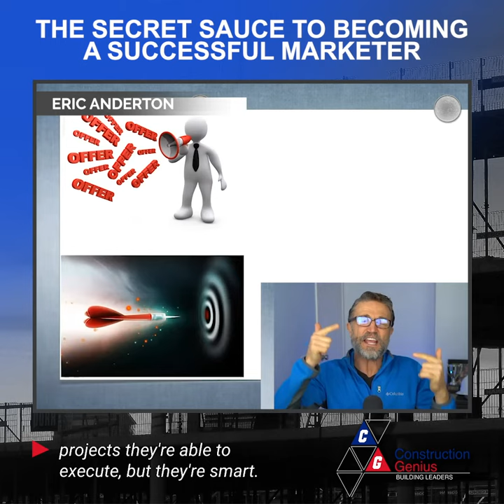The Secret Sauce to Becoming a Successful Marketer | Eric Anderton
Business & Executive Coaching + Leadership Development for Construction Executives. Serving Commercial Construction Companies doing $10M to $1B+ in Revenue

AREAS OF EXPERTISE:
👷🏻‍♂️ Attracting, Training, and Retaining Talented Leaders
🗣 Conflict Resolution / Improving Communication
👷🏼‍♂️ Leadership Development
👨🏼‍🏫 Succession Planning
📈 Increasing Profitability & Productivity
👷🏼‍♂️ Running Productive Meetings / Team Efficiency
🎯 Strategic Planning
💰 Strategic Sales and Marketing Training
💡 Branding & Marketing

Watch the video to learn more, and then check out the entire Construction Genius episode by clicking this

When you’re doing marketing right, your message will be more intentional and laser-focused, resulting in a significant shift, client and profit-wise. In this week’s Construction Genius podcast episode, I share tried and true ways to attract your ideal clients to your construction companies.